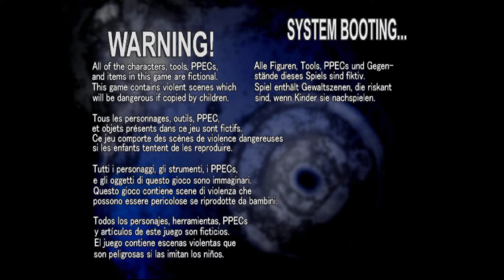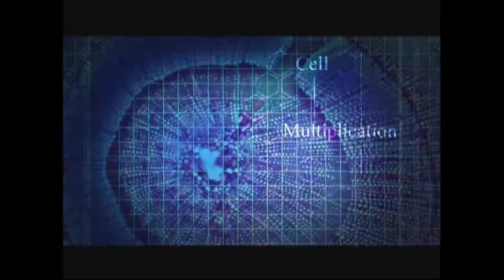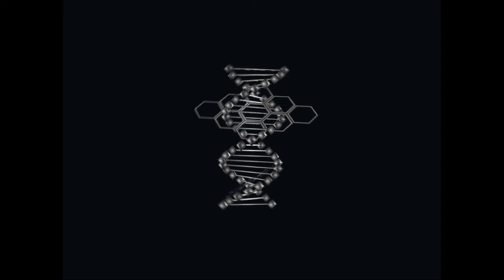Galerians Ash PS2 GAMEPLAY